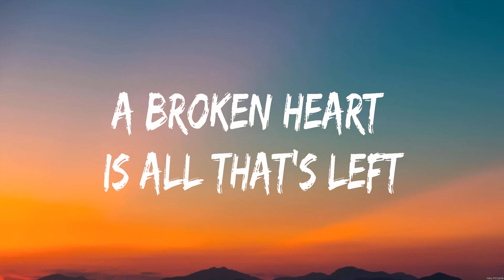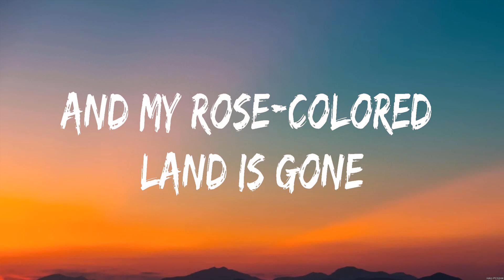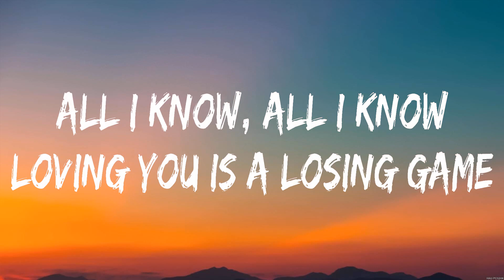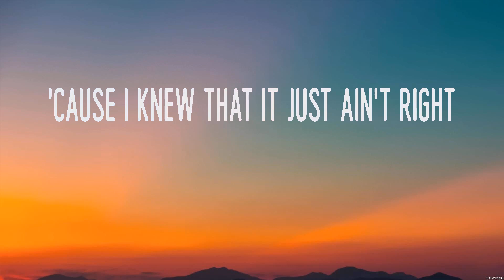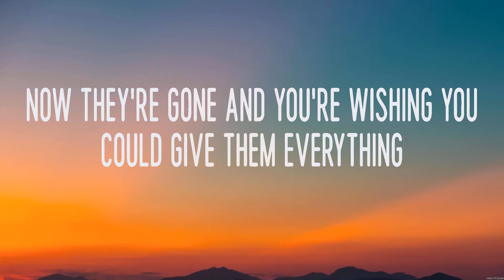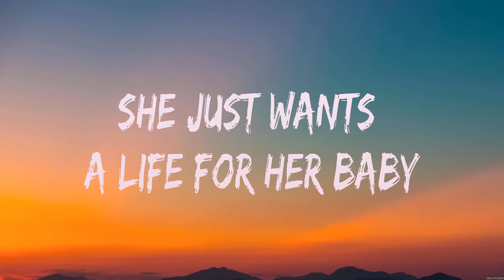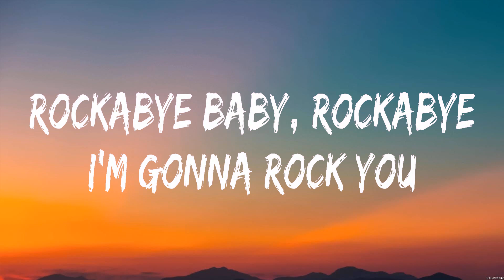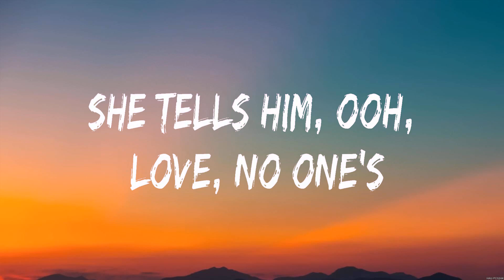Duncan Laurence Arcade Lyrics Nelly, Anne Marie #8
Duncan Laurence - Arcade (Lyrics) Nelly, Anne Marie

1. Duncan Laurence - Arcade
2. Nelly - Just A Dream
3. Anne Marie - Rockabye